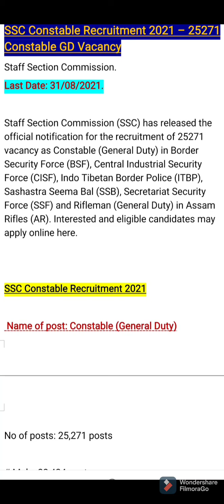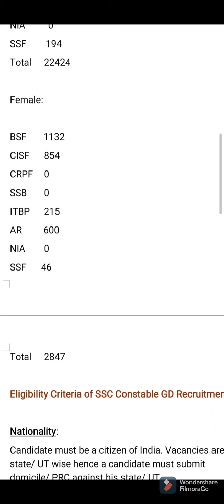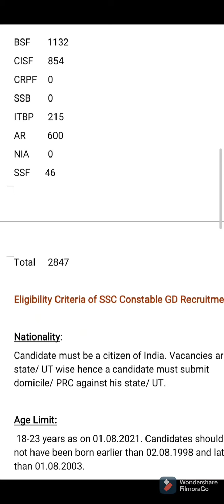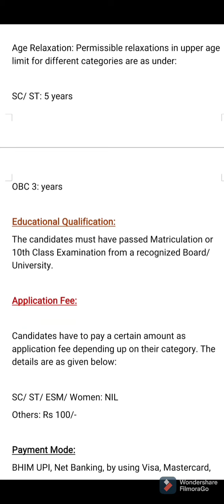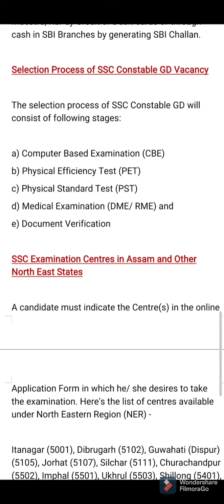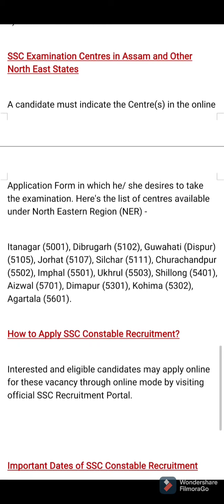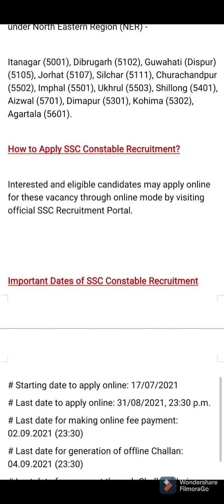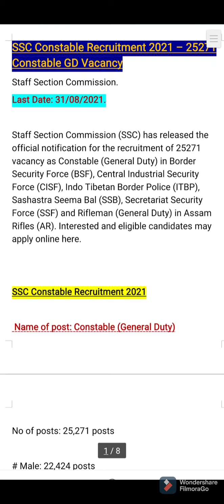I SSC Constable Recruitment 2021- 25271 Constable Vacancy I At Our Channel I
General knowledge